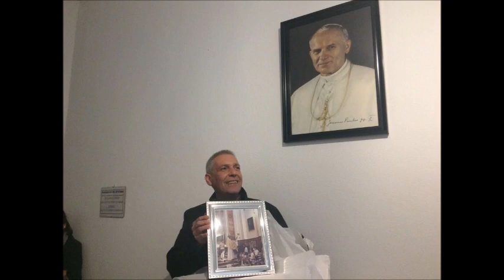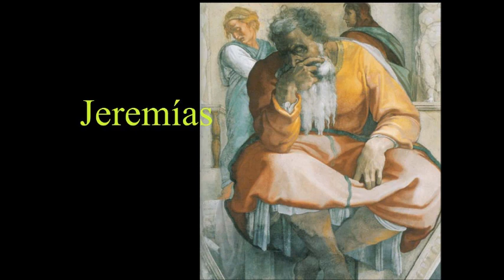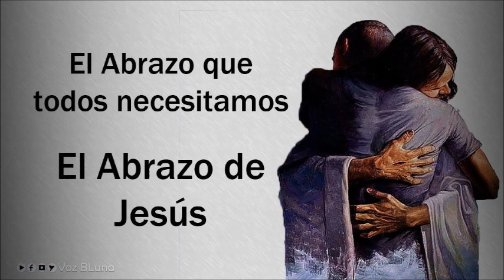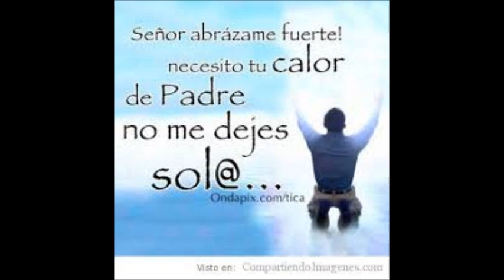ENTREVISTA AL PADRE ÁNGEL EN RADIO MARÍA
El padre D.Miguel Ángel Arribas entrevista al padre D.Ángel García-Rayo de Sevilla en el programa SACERDOTES DE DIOS de Radio María (España) el 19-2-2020.